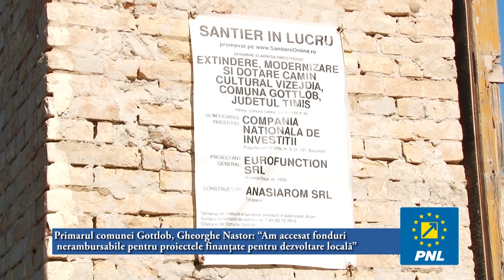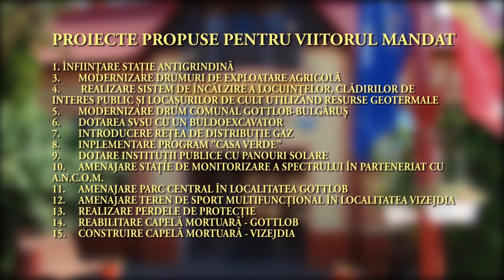Primarul comunei Gottlob, Gheorghe Nastor: “Am accesat fonduri nerambursabile ”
Primarul comunei Gottlob, Gheorghe Nastor: “Am accesat fonduri nerambursabile pentru proiectele finanţate pentru dezvoltare locală”

Investiţii de amploare au fost făcute în ultima vreme la Gottlob, unde autoritățile au accesat fonduri nerambursabile pentru proiectele finanţate pentru dezvoltare locală. Astfel, prin programul PNDL, au fost finalizate lucrările la grădiniță, străzi și modernizări interioare școală, reparații capitale drum Gottlob-Vizejdea și în prezent se lucrează la dispensarul comunal.

Astfel, potrivit bilanțului făcut de primarul Gheorghe Nastor, prin FEADR Măsura 125 an 2012: Construirea infrastructurii agricole în Gottlob – 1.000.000 euro.

FEDR – PROGRAM HURO 1101 anul 2013:

Reabilitarea Cinematografului sătesc -133.000 euro, GAL BANAT VEST JIMBOLIA, Dotare casa de Cultura Gottlob 85.000  euro – an 2015, Dotare Serviciu Voluntar pentru Situații de Urgență cu tractor, braț încărcare cu cupă și furcă, remorcă 75.000 euro –an 2016.

FINANȚARE NAȚIONALĂ OG 28/2013: Modernizare străzi Vizejdia – 540,000 euro – an 2016, Mansardare reabilitare și dotare Grădiniță Gottlob – 300.000 euro- an 2018.

“Lucrările de modernizare la drumul Gottlob-Vizejdia, o valoare în jur de 95 miliarde lei vechi, termen de finalizare 20 octombrie 2020. Avem modernizarea Căminului Cultural de la Vizejdia unde am întâmpinat niște greutăți, având în vedere faptul că CNI se ocupă de realizarea acestei modernizări. A fost o neînțelegere între expertul autorizat și proiectant, dar sper ca într-o lună să obținem avizele necesare. (…) Am avut în curs de execuție modernizarea Grădiniței cu Program Prelungit de la Gottlob, cu program normal deocamdată. Vrem să o dotăm și să o transformăm în grădiniță cu program prelungit. La fel fostul Centru de Permanență, respectiv Dispensarul Medical e pe ultima sută de metri, e o bijuterie, reabilitat pe vechiul sistem al clădirii. Cred că îl terminăm în jur de 20 octombrie, centru care își va reporni activitatea cu medicină generală, stomatologie, ginecologie, pediatrie. Se încheie încă un capitol, pentru că întotdeauna am avut, eu și colegii mei din Consiliul Local trei piloni principali: învățământ, saănătate și zestre edilitară a comunei. Legat de această zestre edilitară vreau să vă zic că lucrăm la ora actuală la pistele de biciclete și trotuare pe segmentul Gottlob-Vizejdia. Lucrăm la amenajarea unui parc în centrul comunei. Îl facem cu bani de la bugetul local. Apoi urmează lucrări de mare anvergură. Depunem în luna asta, septembrie, și e vorba de accesarea fondurilor, încălzirea locuințelor cu apă geotermală. E o premieră pentru comuna Gottlob. Am obținut toate avizele necesare, suntem în curs de a obține licența de explorare și exploatare a apelor geotermale. Ne interesează în primul rând încălzirea locuințelor, a instituțiilor, iar într-o etapă nouă un Centru de Recuperare, un centru de agrement presupunând bazine de înot, etc. Tot ca o perspectivă, introducerea gazului metan. Sper să nu treneze, că acum doi ani am bătut pasul pe loc. (…) Prin CNI avem un Cămin Cultural în centrul comunei. Aici subliniez faptul că localitatea noastră nu beneficiază de un Cămin Cultural. Cert este că e aprobat și valoarea lui e la 7 milioane lei. Acestea ar fi prioritățile. Sigur, avem 4,6 km de străzi trecute de Ministerul Dezvoltării pentru a le asfalta. Sunt ultimele străzi din comună și 24 km de trotuare. Cu acest proiect încheiem o fază mult așteptată de locuitori și de mine. Pentru că am fost printre primele comune care am demarat asfaltarea străzilor în 2007”, a spus primarul Gheorghe Nastor, candidatul PNL Timiș pentru Primăria Gottlob.

În plus, primarul Gheorghe Nastor spune că are în derulare următoarele proiecte: Înființare stație antigrindină, Modernizare drumuri de exploatare agricolă, Introducerea rețelei de gaz, Implementare program Casa Verde, Dotarea instituțiilor publice cu panori solare, Amenajare teren de sport multifuncțional în localitatea Vizejdia.